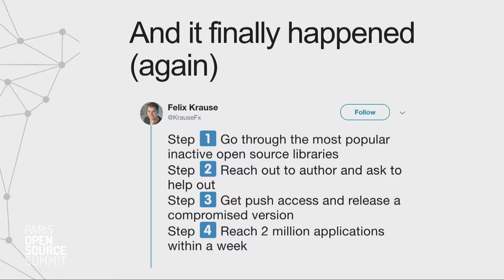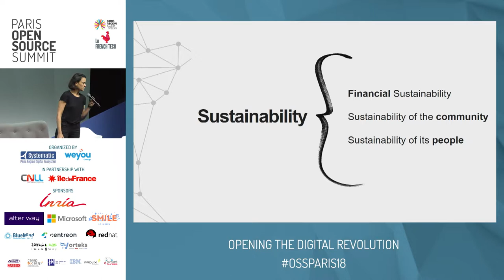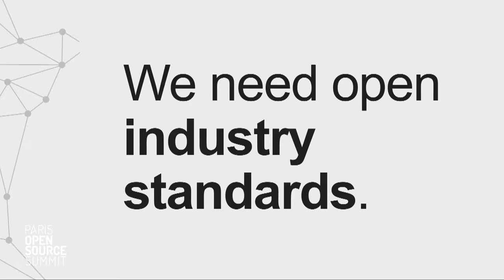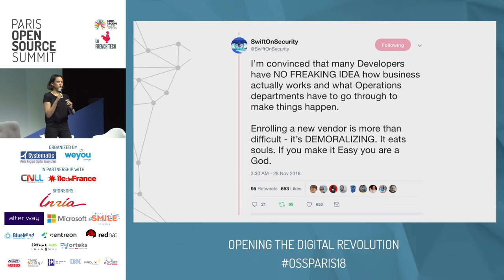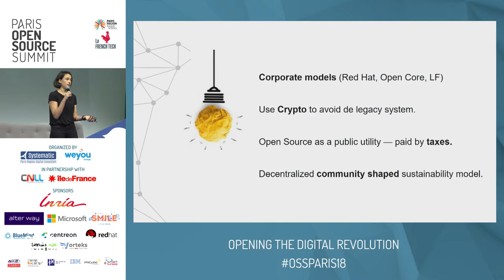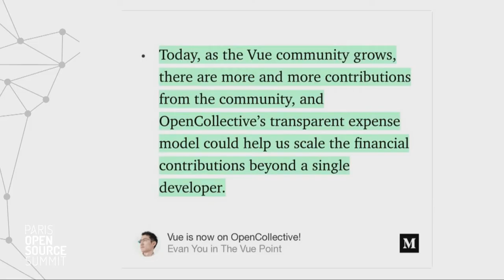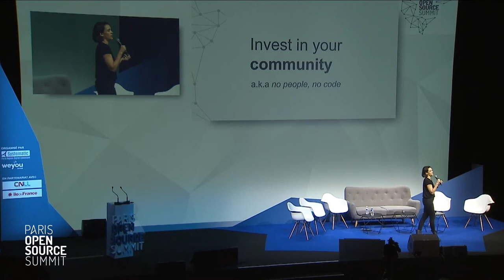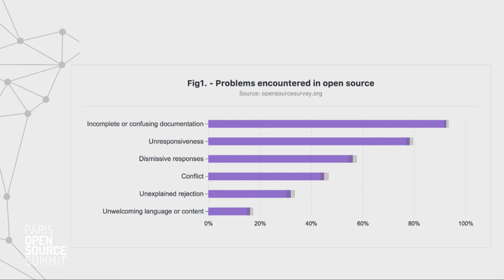Sustaining open source for the future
Pia Mancini, OpenCollective